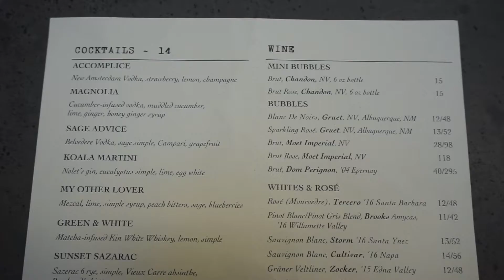LA FOOD GUIDE: New menu at wood and vine in Hollywood ハリウッドで人気のお店の新メニュー